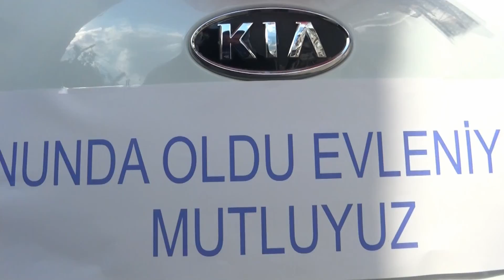gökhan video bilal aycan dış çekim klibi 0535 701 25 62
gökhan video.. bursa  bilal aycan dış çekim klibi 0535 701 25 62